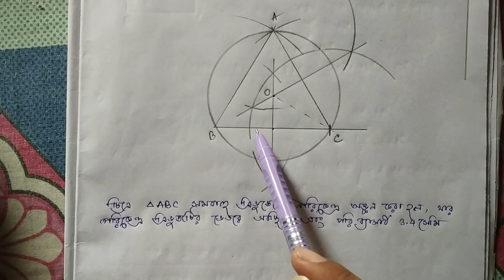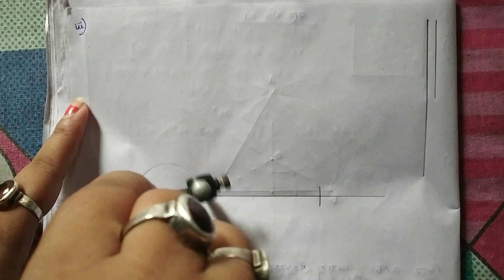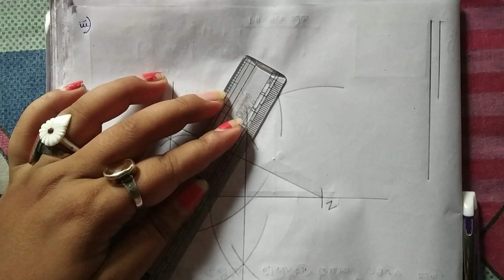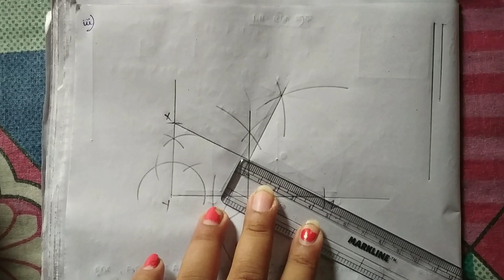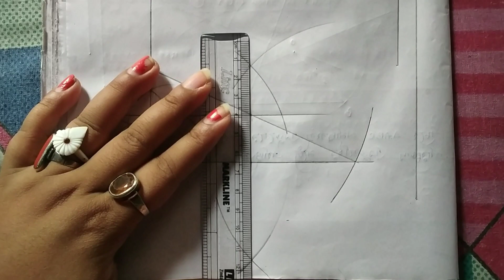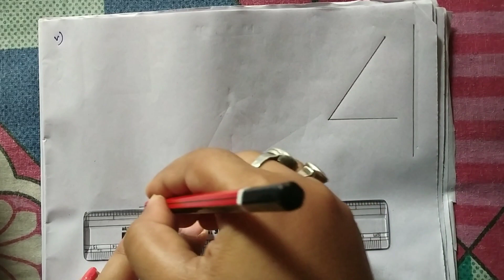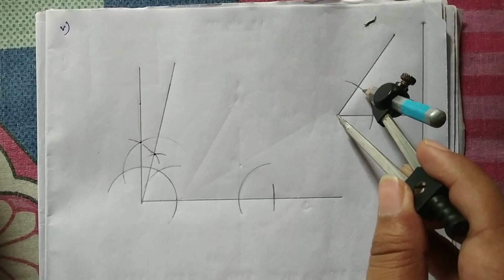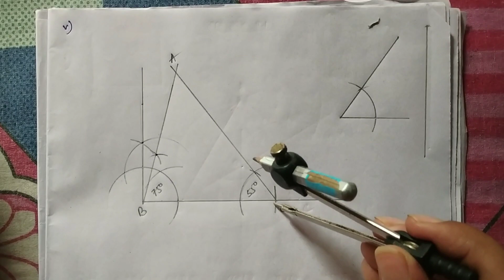Class X ,Sampado : Trivujer Poribritto O Antorbritto Ankon ,Kose Dehi - 11.1(1(i) - (vi))(wbbse)